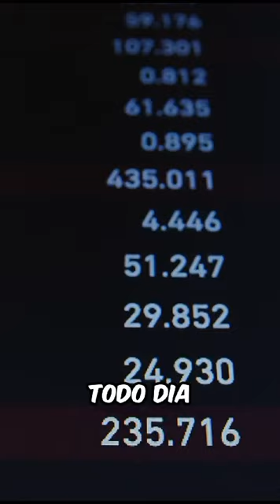PREVISÕES 2024 - 3 DIAS DE ESCURIDÃO